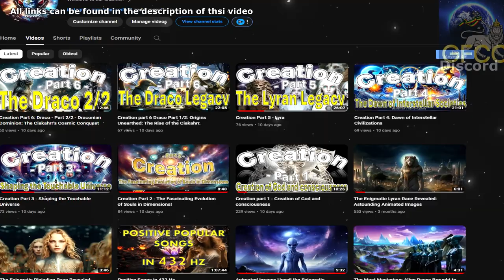Personal Growth and Self-Empowerment: Starseed Voyages with Zara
Welcome to the premiere episode of "Starseed Voyages"! "Personal Growth and Self-Empowerment: Starseed Voyageswith Zara" In this enlightening and heartfelt conversation, we sit down with the inspiring Zara to delve into her journey of personal growth and self-empowerment. Zara shares her story of overcoming challenges, discovering her inner strength, and transforming her life through spirituality and self-awareness.

Join us as Zara discusses:
- Her early life and the pivotal moments that sparked her spiritual journey.
- The importance of self-love and maintaining a high vibration.
- How focusing on the human experience and Earthly journey has been central to her growth.
- The balance between esoteric interests and practical self-improvement.
- Practical tips on staying grounded and empowered in your daily life.

This episode is filled with insightful reflections and empowering wisdom that will inspire you to embrace your own journey of self-discovery and empowerment. Don't miss this captivating conversation that sets the stage for many more enlightening episodes to come.

Tune in and let your inner light shine!

👽 What We Offer:

🤝 Inclusive Community
🌐 Comming soon